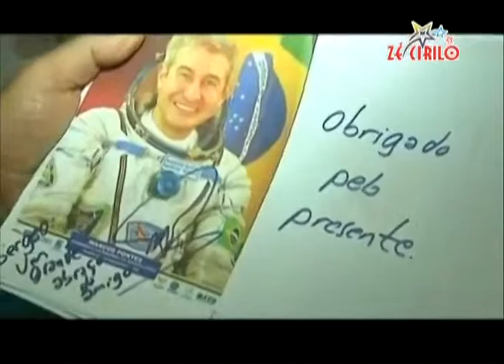Zé Cirilo na TV 151012 Senac Entrevista Maria Leuda.mp4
A coordenadora pedagógica Maria Leuda Sousa de Oliveira veio falar sobre a Oficina "Alimentação Alternativa" que será um dos temas nesta semana no Estande do Senac na Semana Nacional de Ciência e Tecnologia 2012, que acontece no São Luís Shopping.